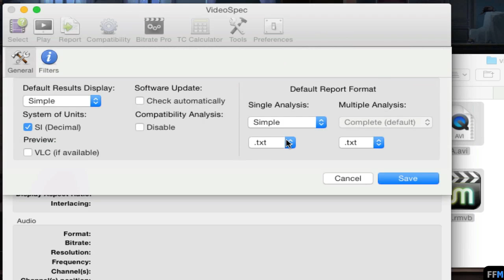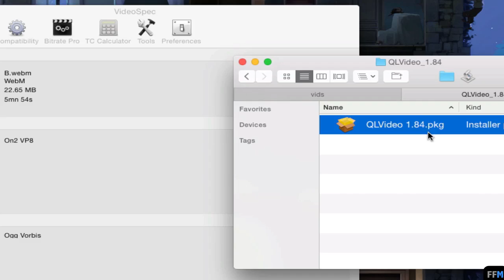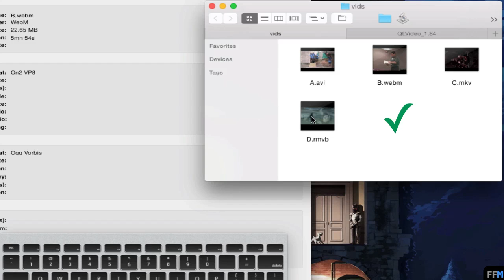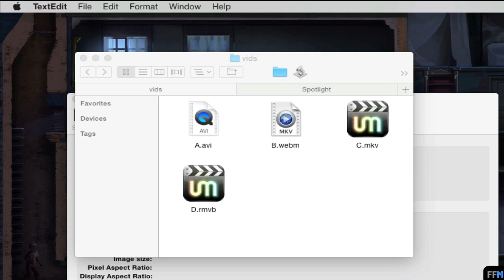Display Thumbnails of Video Files (MKV, WEBM, AVI and RMVB) in Finder Free